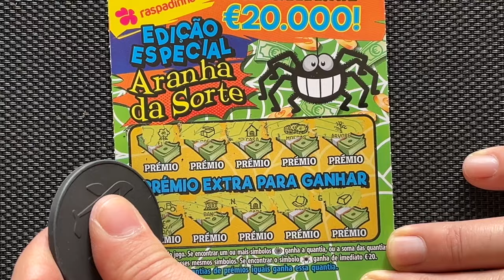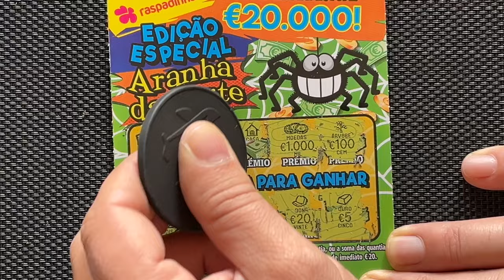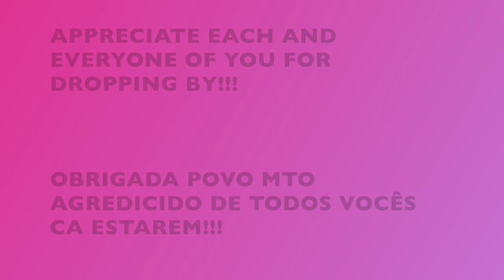💥 🐲 💥 MIX € € raspadinhas ✨✨MIX € € scratchcards 💥 🐲💥